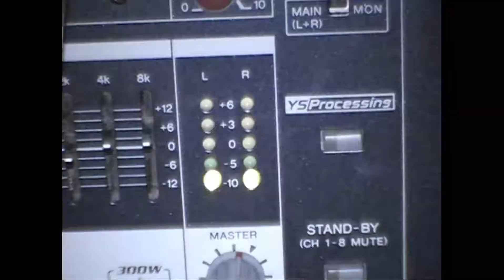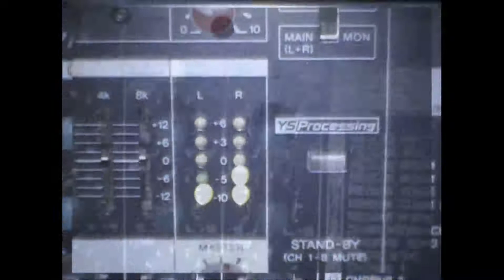WEST 17 - Deep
REspect to East 17. A tribute to 'dem.